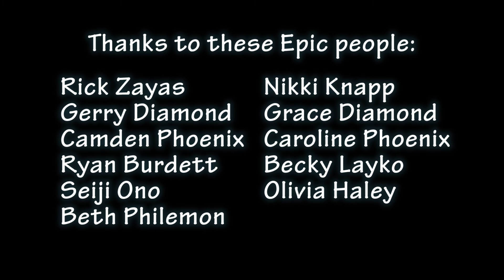"Epic" by Maggie Hemedinger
Maggie Hemedinger and her Epic Choir perform Maggie's original composition at the Little Red Benefit Concert, August 2016.